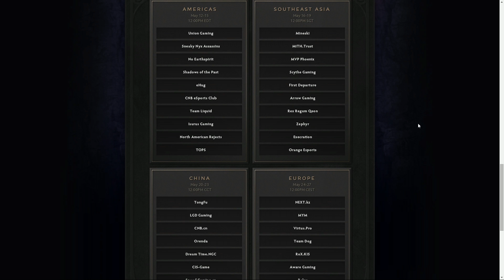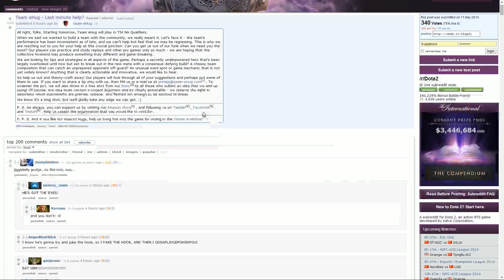In the Studio by 100TB.com - Episode 9 - Part 2 - Road to TI